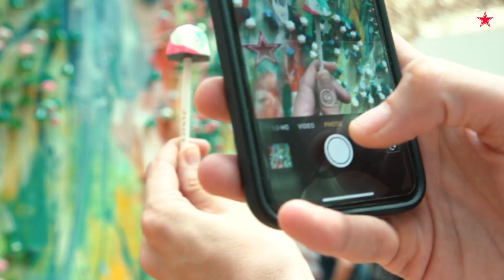Janice Wong's pastry art wows at Food Meets Future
Janice Wong, named Asia's Best Pastry Chef twice, describes how she created the edible walls at the S.Pellegrino Food Meets Future event in Singapore.